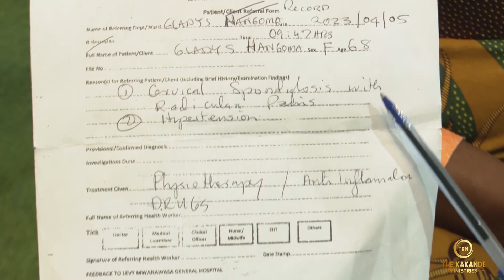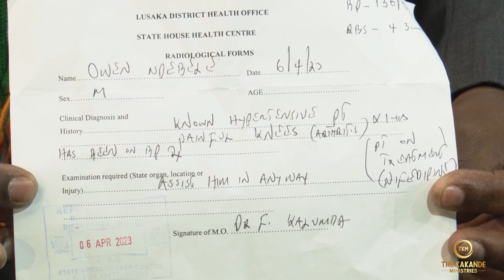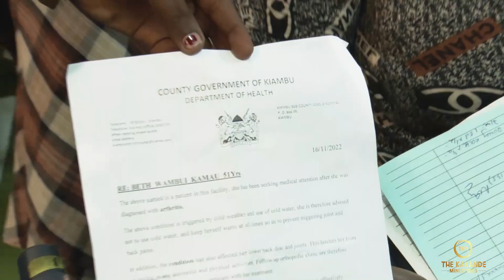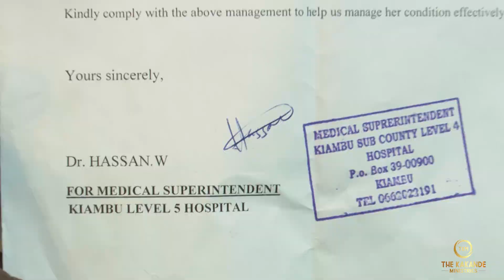IT'S TIME FOR YOU TO RECEIVE YOUR HEALING.